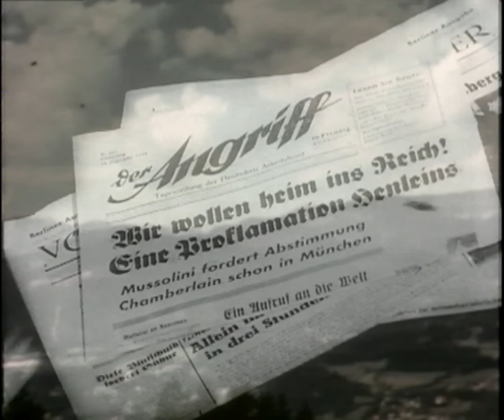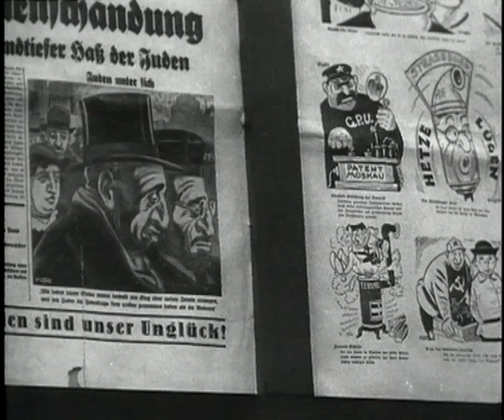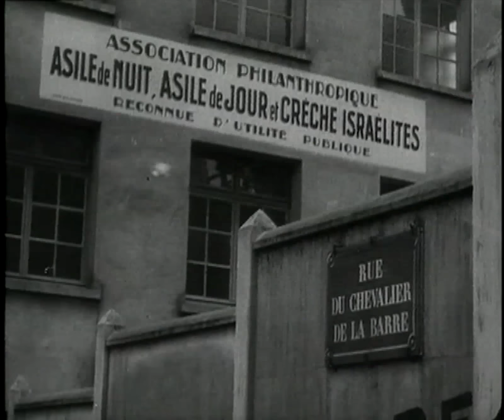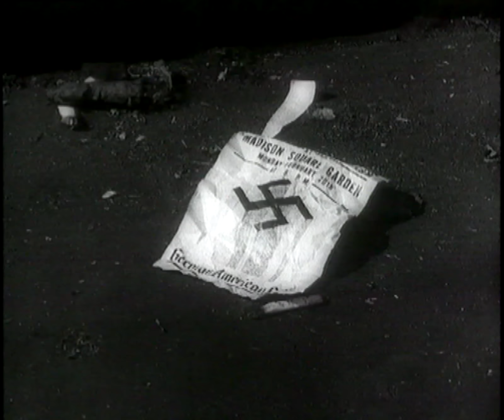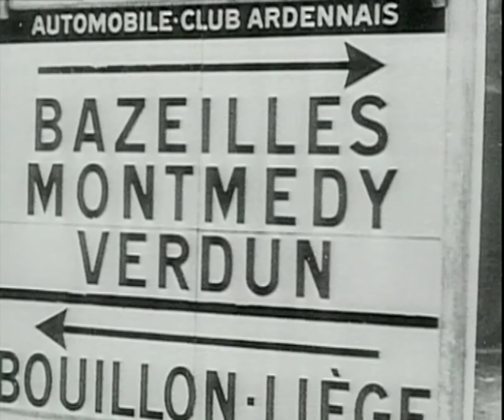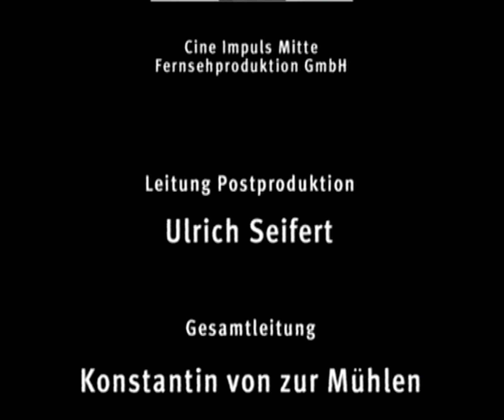Das Dritte Reich - Das wahre Gesicht 1938-1940 | Reich und Republik, Folge 5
Die Dokumentarfilm-Reihe "Reich und Republik - Deutsche Geschichte von 1871 bis zur Gegenwart" beschreibt und verdeutlicht mit einzigartigen Aufnahmen die Zeit von der Gründung des Zweiten Deutschen Reiches unter Kaiser Wilhelm und seinem Reichskanzler Bismarck 1871, die Wilhelminische Zeit, die Ereignisse der Zeit, aber auch das alltägliche Leben, Kunst und Kultur, Sport, Persönlichkeiten, Wirtschaft und Wissenschaft.